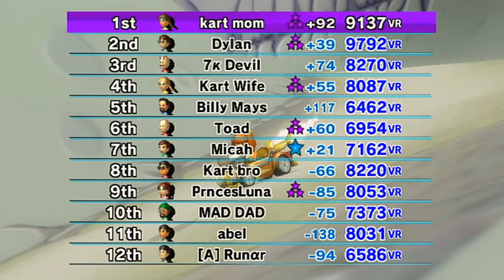Mario Kart Wii - Baby Daisy's Delightful Drive - Kart Road To 9999 VR | Ep. 44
Heyo everyone! Mini Beast was kinda fun last week but I figured it would have a better chance on regs so here we are! Hope you guys enjoy this episode with Baby Daisy on Regular Tracks!